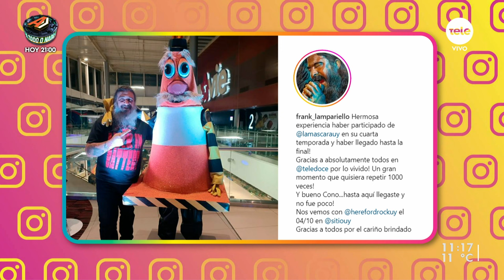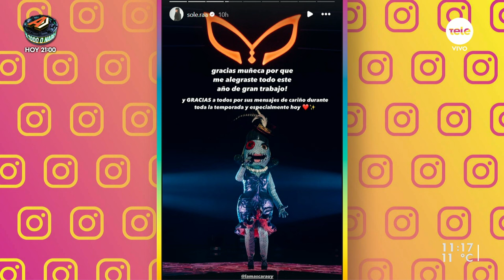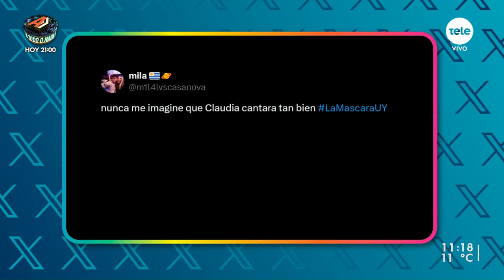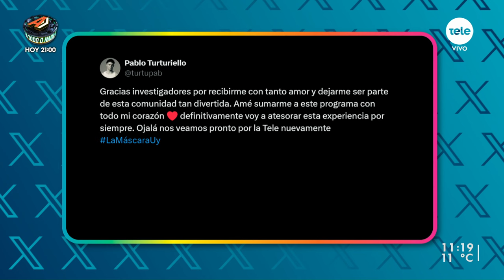Quién es La Máscara 4: Recibimos a la ganadora Claudia Fernández y a Frankie Lampariello